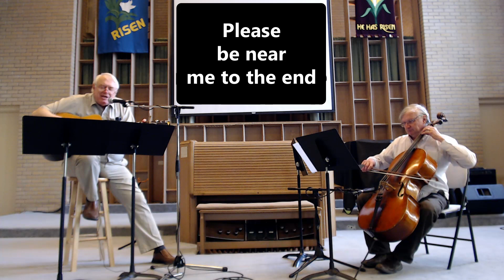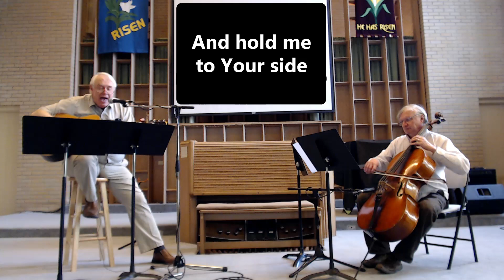Thy Word (June 14, 2020)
Rob - voice, acoustic guitar
Mark - cello